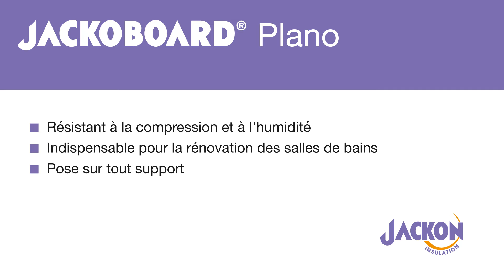JACKOBOARD Plano - Pour applications murales sur tout type de support.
Résistant à la compression et à l´humidité.
Indispensable pour la rénovation des salles de bains.
Peut être directement carrelé, enduit et crépi.